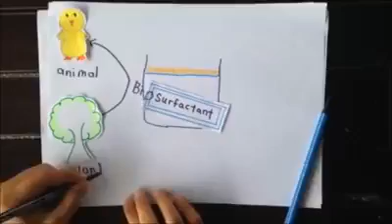micelles - How does biosurfactant enhances the emulsification of hyfrocarbon :)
Emulsification is a process to form or make an emulsion. What does emulsion mean? An emulsion is a mixture of two liquids that ordinarily do not combine (immiscible). An example of emulsion is oil and water. When both of these liquids are stirred or shaken vigorously, the two liquid will form a temporary emulsion. However, they will return to two distinct layers after a short while. In order to form a permanent emulsion or to stabilize the emulsion, surfactant can be added. Surfactant (surface active agent) is classified as a class of emulsifiers. There are several types of surfactant. In this video, we will be focusing on a bio-surfactant. Bio-surfactant is a type of emulsifier that is made from natural sources such as plants and animals. Basically, bio-surfactants can be used in various aspect such as in food industry (e.g. ice cream), cosmetics, detergents, pesticides, formulations and also in enhancing the oil recovery.
Do you know that, surfactants are amphiphilic compounds which mean they contain both hydrophobic group (tails) and hydrophilic group (heads). The hydrophilic group will flow to the water and hydrophobic group will avoid water and attracts oil and hence will form an oil-water emulsion. Due to their dual nature, surfactants tend to reduce the surface tension and stabilize the newly created interfaces. Surface tension is a tendency of surface of a liquid to resist an external force.
We have done several experiments as shown in the video. As listed below are the details of the experiments.
(1)  Experiment 1:

Oil and water are mixed together and shaken vigorously. An emulsion was formed for a short while and returned to two distinct layers afterward.
(2)  Experiment 2:

We wanted to show how does a surfactant work, we have prepared food coloring, milk, a cotton bud and a liquid detergent.
Procedures:
i. Pour a milk  into a plate.
ii. Add a small amount of different colour of food dye.
iii. Dip a cotton bud into a detergent.
iv. Then, place the cotton bud soaked with detergent at the center of the plate.

(3) Experiment 3:
Egg yolk is added into oil and water where egg yolk acts as a bio-surfactant. It can be seen in the video that an emulsion is formed.

Basically, there are several advantages of using bio-surfactant as mentioned in the video such as its biodegradability and low toxicity. Besides, a chemical surfactant can emit some by-products that are harmful to human’s health. Therefore, the usage of bio-surfactant can avoid this problem.
The application of biosurfactant in chemical industry is important as it enhances the oil recovery process. Surfactant flooding is one of the technique used where surfactants are injected into a reservoir to manipulate the phase behavior in the reservoir in order to mobilize the trapped oil. Micro-emulsions at the interface between crude oil and water can be created if the surfactant system is designed correctly, thus reducing the interfacial tension which helped in improving oil recovery.